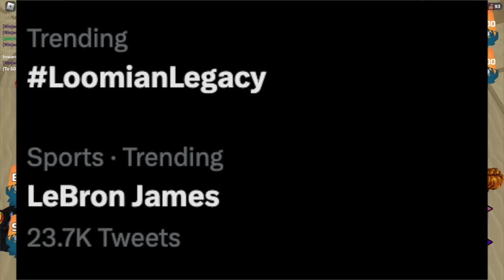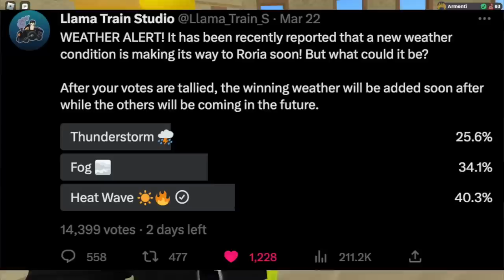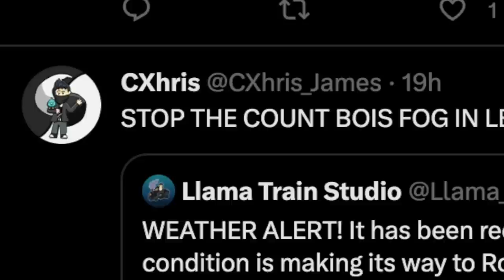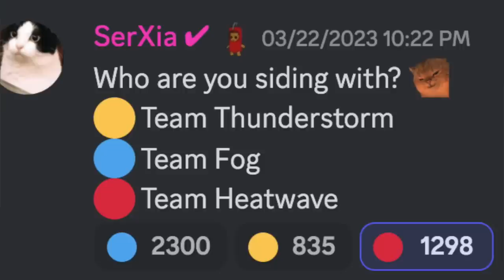Someone RUINED Llama Train Studio… (Loomian Legacy)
The game may be 'dead', but that wont stop people from hacking it...

Cosmicyl
Rehalf
FrostyyIsCool
Koda Roblox
KOWZ
Keegan Gates
DinkyTheDougnut
Snake Embers
Alevrec
Alorio
Jordan Gaming
April Sunshine
Adam Hammadi
Sam
Teddy Kye-Nyarko
MythicalNick
Box
D M R ALL
Marowakky: SMG01
Max